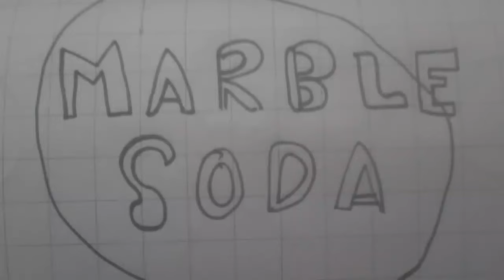Marble Soda Meme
So yeah pals i'm back again for another video i made this terriermon for the animation's meme the first time I HOPE YOU LIKE IT!!